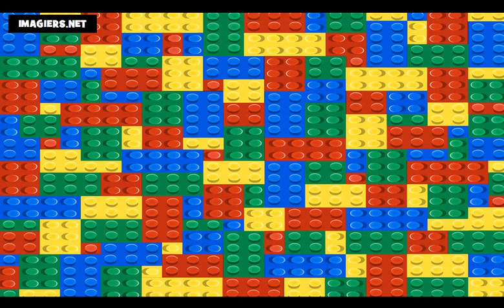Lezione di francese = L'alfabeto francese